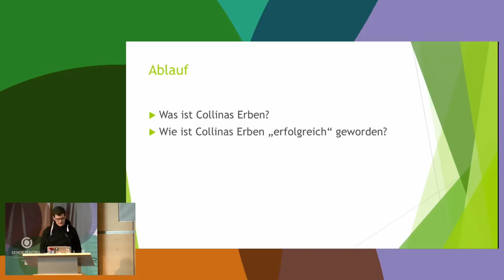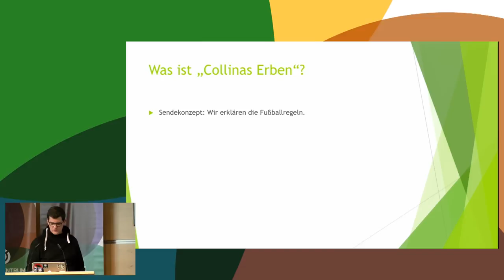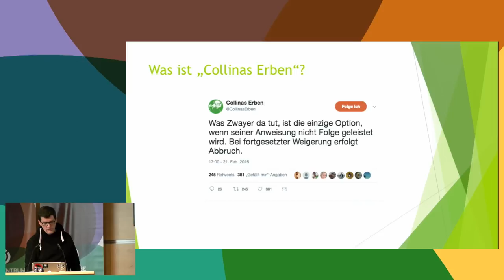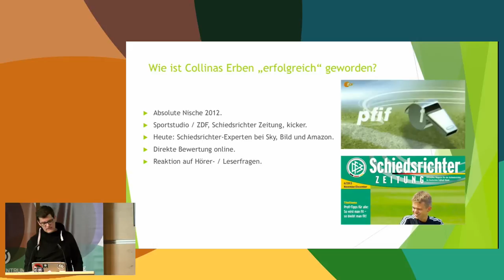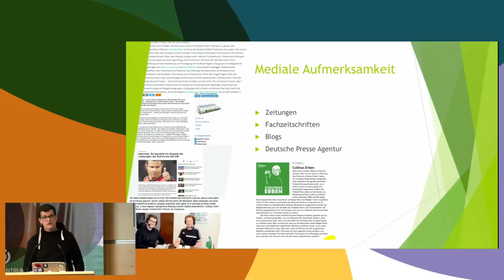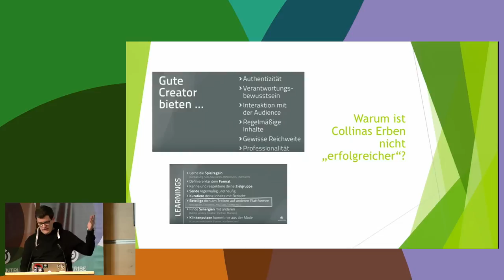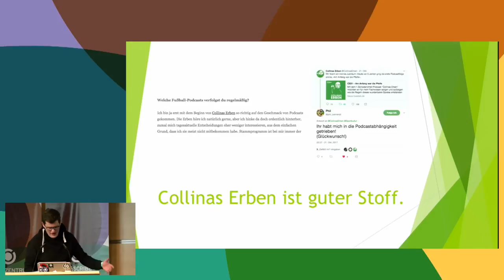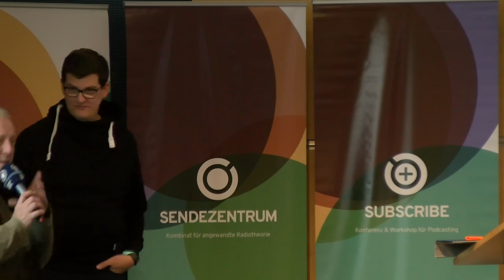Klaas Reese: Collinas Erben – aus der Podcastnische in die weite Medienwelt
Ein Podcast über Schiedsrichter? Klingt ziemlich nerdig, ist es zum Teil auch. Und doch sprechen Alex Feuerherdt und Klaas Reese seit fünf Jahren über Fußballregeln, die Aufreger aus den Stadien und über die Kunst ein Fußballspiel zu leiten.